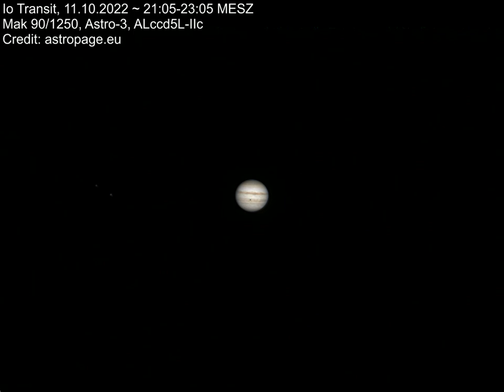Io Transit & Shadow on Jupiter, 11.10.2022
English below
Dieses kurze Zeitraffer-Video zeigt den Transit des Mondes Io vor Jupiter am 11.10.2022 zwischen 21:05 und 23:05 MESZ. 25 Bilder, jeweils basierend auf einem Video mit knapp 2000 Einzelframes, gestacked mit AS!3.

This short time lapse video shows the transit & shadow of Jupiter's moon Io on October 11, 2022 between 21:05 and 23:05 CEST. 25 images each based on a video with nearly 2000 frames. Stacked with AS!3.

Maksutov 90/1250, Astro-3 mount, ALccd5L-IIc

Credits: astropage.eu